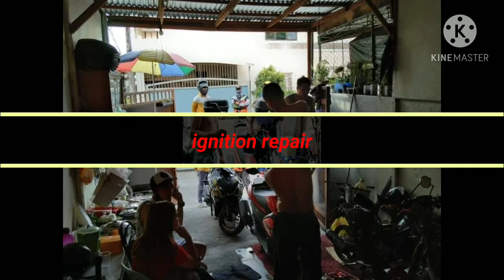astyworks set up